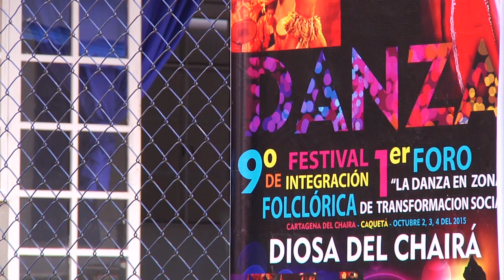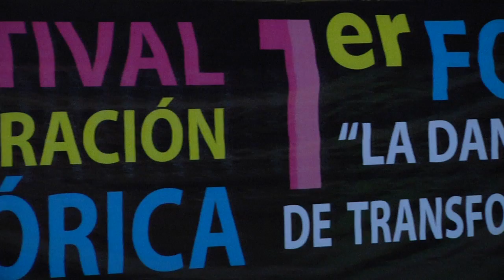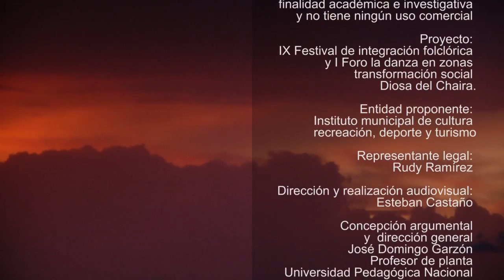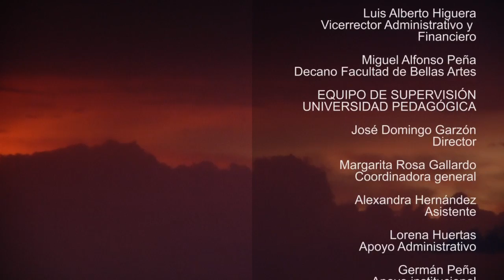Danza del Chairá